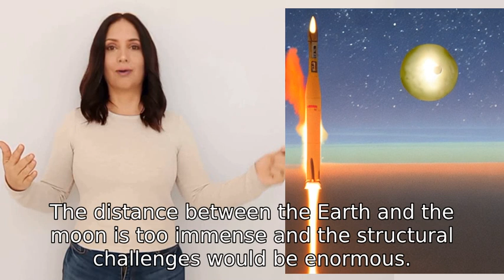Could an elevator be built between the Earth and the moon?